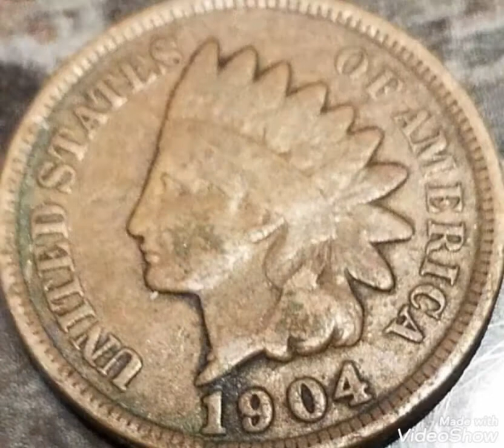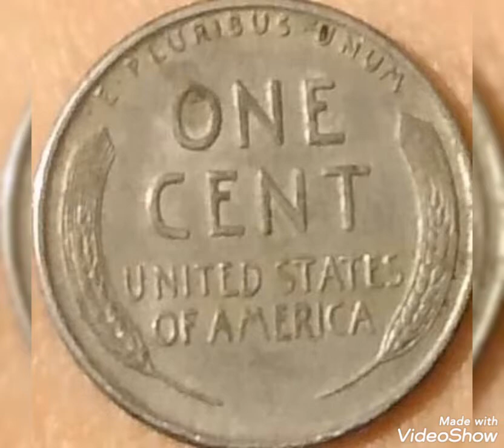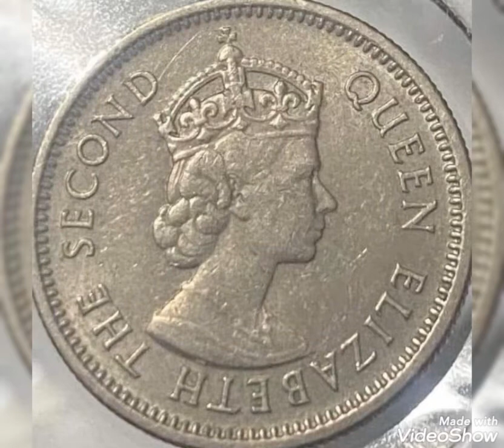World coins values and prices rare.